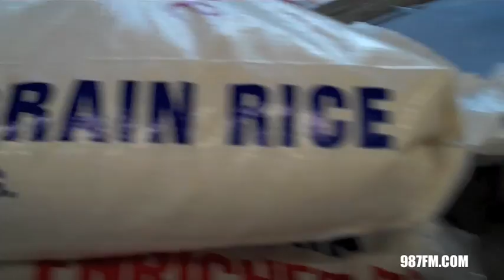987FM On The Mission To Help The People Of Haiti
987FM Joins Forces With The Salvation Army To Package Food & Feed Haiti